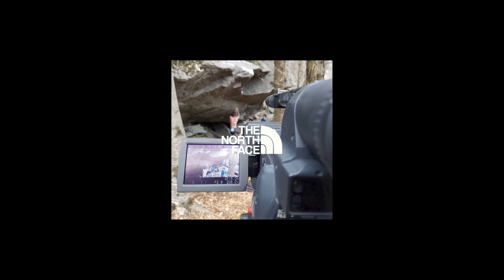Trying the HARDEST climbs in Las Vegas ft. Sean Bailey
Welcome to fabulous Las Vegas, Nevada! We're here in Red Rocks, one of America's most beautiful climbing destinations. We join Shawn Raboutou and Sean Bailey as they attempt "Return of the Sleepwalker" and try one of Red Rocks hardest, undone projects.

Video: Bobby Vannoy
Intern: Kap Smith (b cam)